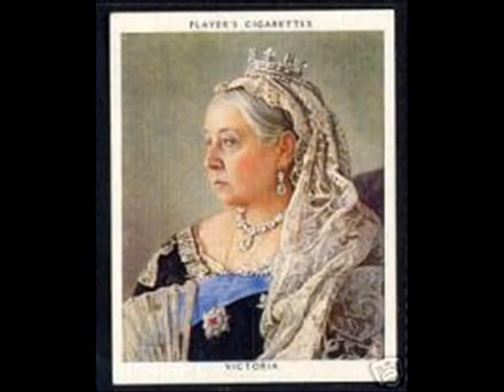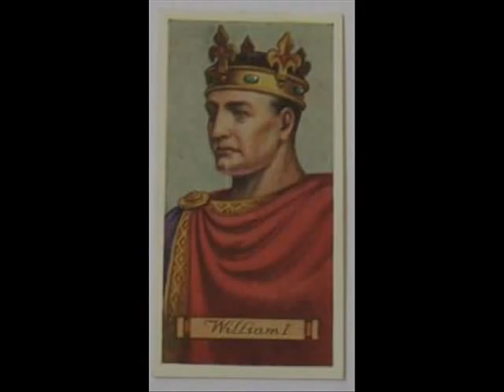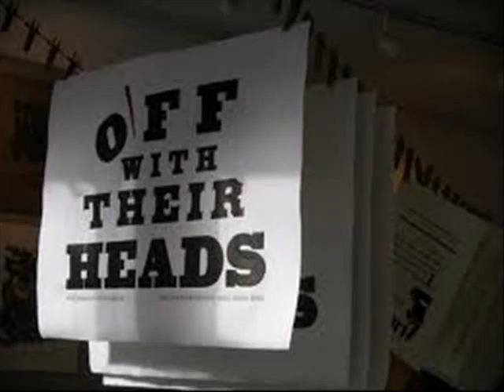Kings and Queens of England Cheats pirates Knaves and fools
A fun  look at the history of the K and Q of England